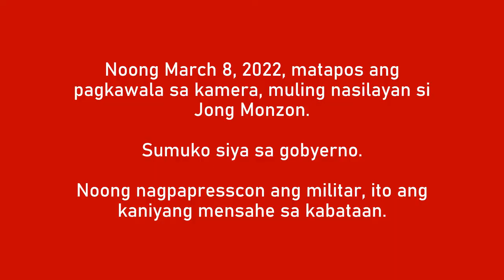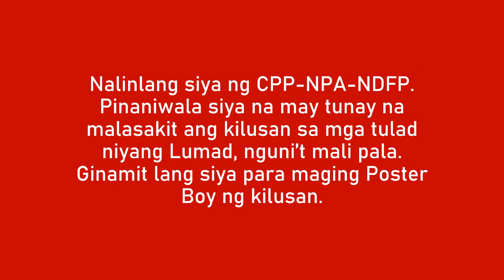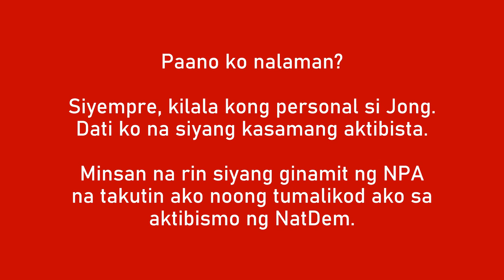Sa Totoo Lang: Maghimagsik nga ba ay Makatarungan?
Sabi ng mga aktibistang NatDem, "maghimagsik ay makatarungan". Totoo nga ba ito? Tanungin natin si Jong Monzon.

Doon tayo SaTotooLang.

Hi! I'm Rameses Javier Casten, but you can still call me Ram. I'm happy to produce content that benefits people, be it politics, education, social issues, matters of the faith, and even entertainment.

Listen to wherever you get your podcasts:
Manifesto: The Ram Speaks Podcasts